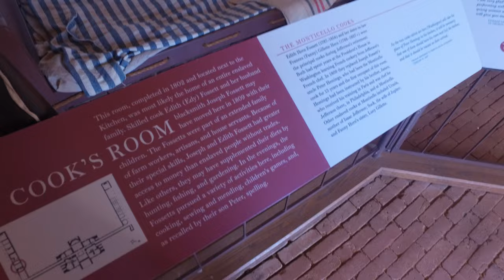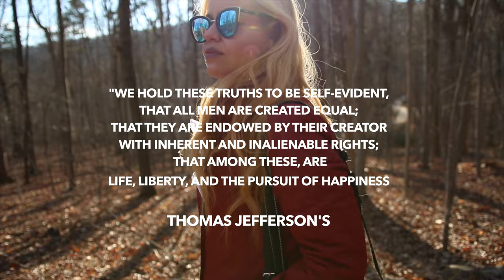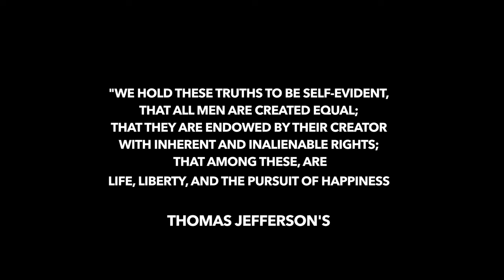Thomas Jeffersons House Recap | Monticello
Holaaa Beauties! !WATCH IN HD!. I want share with you our visit to the house of the amazing Thomas Jefferson "Monticello. i couldn't vlog inside of the house because they doesn't allow cameras inside the house, but outside i took some footage.. Hope you enjoy, love you,!kisses .

Thomas Jefferson (April 13 [O.S. April 2] 1743 – July 4, 1826) was an American Founding Father who was principal author of the Declaration of Independence (1776). He was elected the second Vice President of the United States (1797–1801) and the third President (1801–1809). Primarily of English ancestry, he was born and educated in Virginia. He graduated from the College of William & Mary in Williamsburg and practiced colonial law.

Have you seen my last videos?